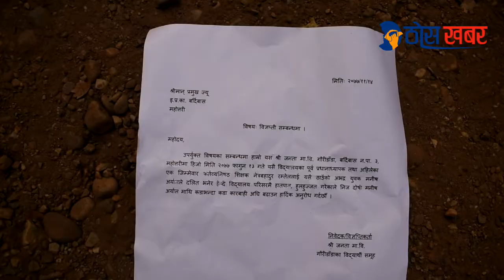अभिभावकले शिक्षकलाई दलित भन्दैं कुटे । हेनुस् यो भिडियो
बिहीबार आरापी अर्यालले विद्यालय परिसरमै शिक्षक रम्तेललाई दुव्र्यहार गर्दै कुटपीट गरेका थिए ।